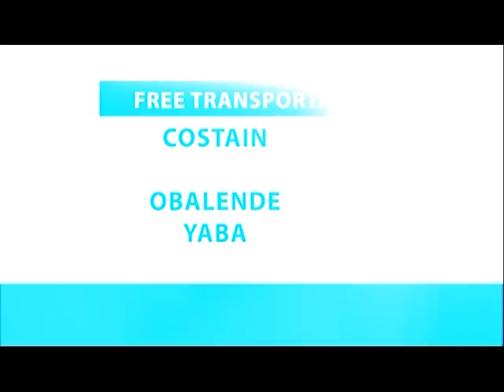START YOUR YEAR WITH PROPHETIC PRAYERS